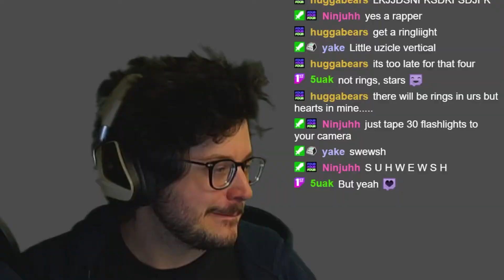THROWING 3 TIMES can't stop me from getting my first Ender Dragon Kill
I still can't believe I finally got my first Ender Dragon kill. I tried throwing 3 separate times and still got the kill! My moral may have been low but that didn't stop me from getting my first Ender Dragon kill. I haven't been playing Minecraft very long and I still consider myself a noob at Minecraft and Speedrunning so this is a big accomplishment for me. Big shout-out to the 3C gang in chat, thanks for rooting me on everyone :) Here are the highlights and my celebration. Timestamps below.

00:00 Start of run, portal, nether, and search for Stronghold
3:52 Portal Room
4:25 Throw #1
4:53 Throw #2
5:30 Throw #3
6:25 Ender Dragon Kill
7:15 Celebration time
15:59 We SPEED RUNNER NOW
16:14 SHOUT OUT TO all my 3 C homies

I started Minecraft in October 2020 trying to learn to speedrun with no real idea what I'm doing. and decided that I wanted to spend some of my time doing these speed runs. They were rough, but over time I got better and better. This video is my first kill of the Ender Dragon in Minecraft using beds. I hilariously throw 3 separate times. My beds dwindle from 9 beds to 8 beds to 7 beds and then all the way down to 6 beds. Thankfully I had my trusty cobblestone axe and a dream to get this kill. Super lucky looking back, but I made it work.

It's not the fastest time, but I know 100% I can shave 20-30 minutes off of this time with better luck. Looking forward to improving my personal best time live on stream. Come say what up.